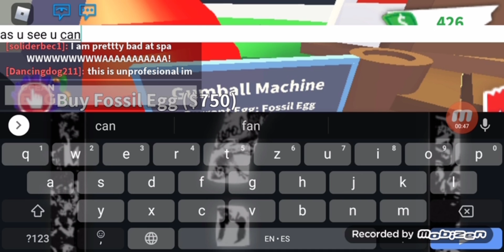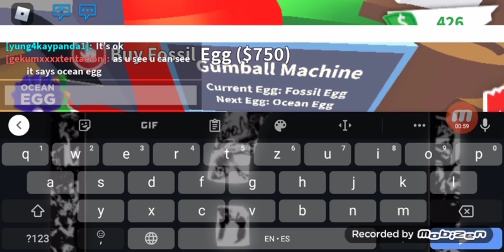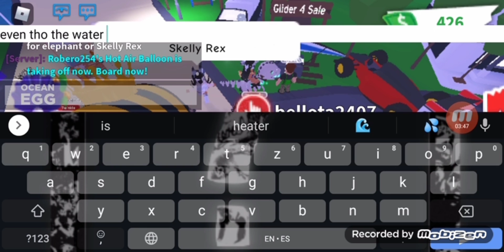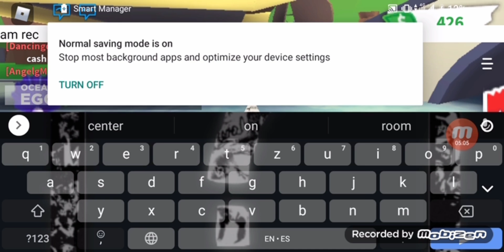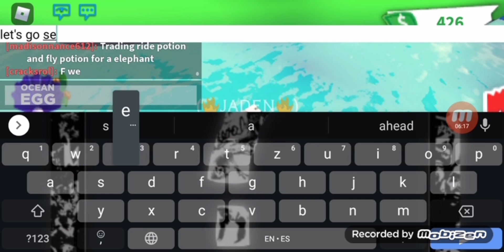OCEAN EGG LEAKED?!?